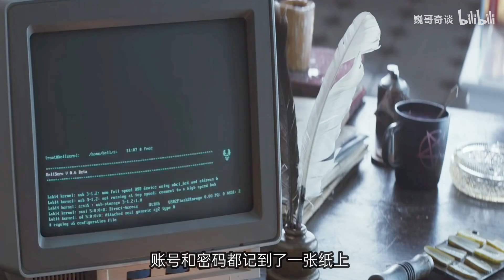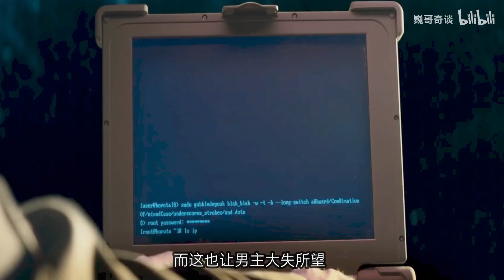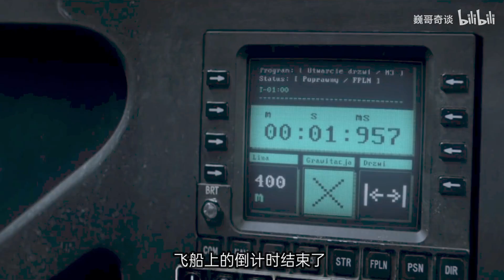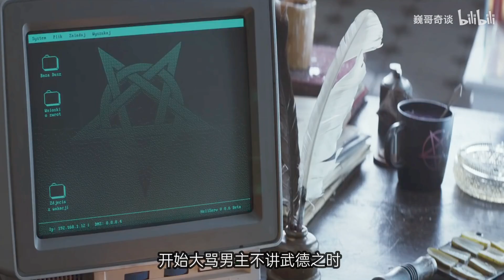《月球追捕》“老赖”赖账“赖出天际”，竟然躲到了月球之上！